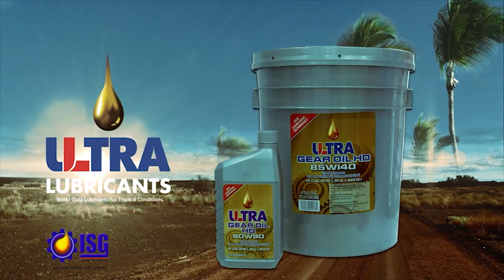PAYBACK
When beggars think they are fancy and too good for your paltry offering.
Powered by
KFC Guyana